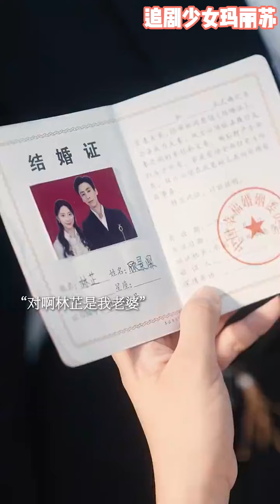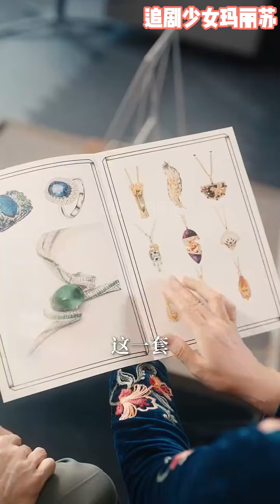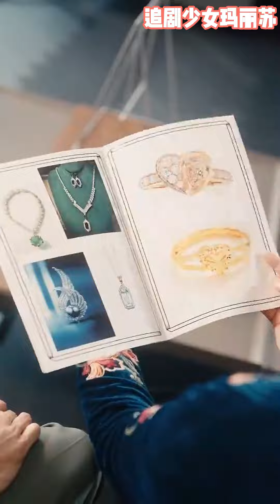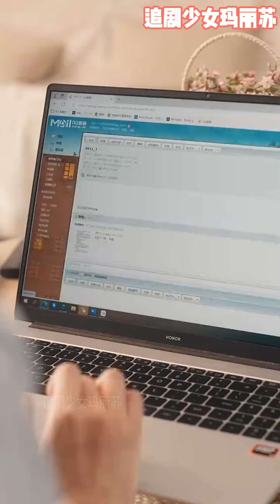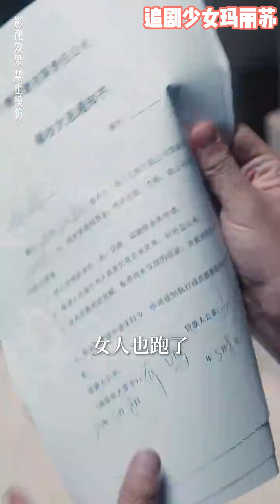💕《闪婚后爱，顾总的心尖宠》nmzl